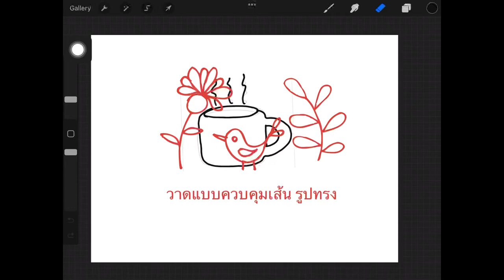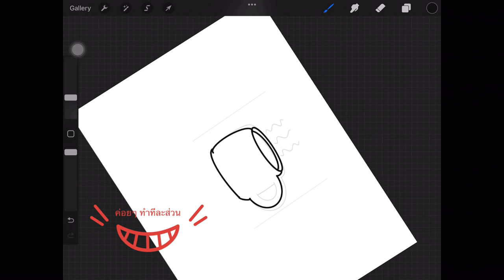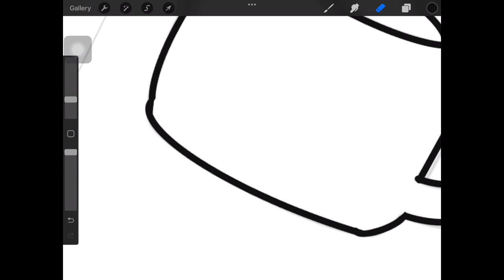Procreate มือใหม่ฝึกวาด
ฝึกวาดแบบใช้ความสามารถของ Procreate ปรับเส้น รูปทรงให้อัตโนมัติ Quick Shape